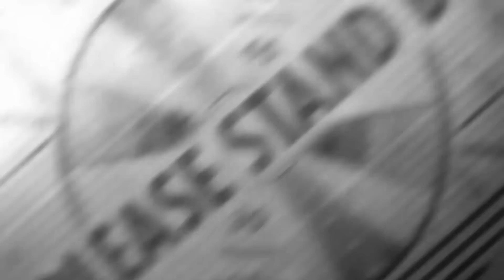BAWA PULANG M18 CANTER ARUL PUTRA ROBAN SUDAH MIRIP WAHYU ABADI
mirip wahyu abadi gass bawa pulang canter arul putra roban dari M18 Truck Workshop

Canter Te by Tedot S
Acc by Muhammad Ibnu, NN Variasi, FixProject, LZ Variasi, OnlicConcept, Farkhan Channel, KHN Concept, Yoong Custom, Pee mod, Rayung Kumara RK GArage, RWA, MLuthfiansyah,  Hilman Alwi, BPJS Sakti AB, DC Art S
Map RDS v2 Rizky Arifin ft Mikael S
Ai Traffic Pack v4 Rindray by Yuli Indrayana S
Graphic Oxygen Real Vision by Gilang Wisnu S
ETS2 v1.36